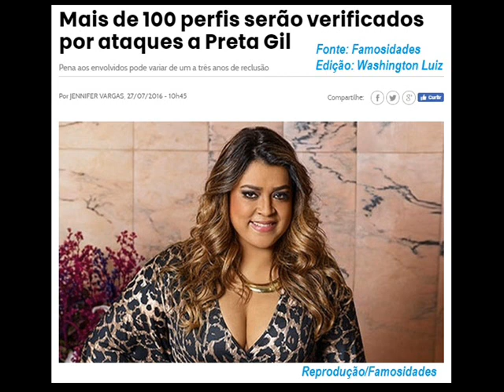Preta Gil foi alvo de alvo de ataques racistas na web.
A Delegacia de Repressão a Crimes de Internet do Rio deve começar em breve a investigar os suspeitos de terem participado do ataque de ódio sofrido por Preta Gil